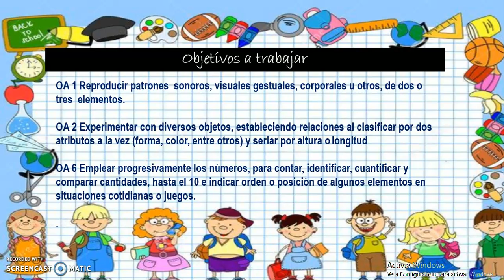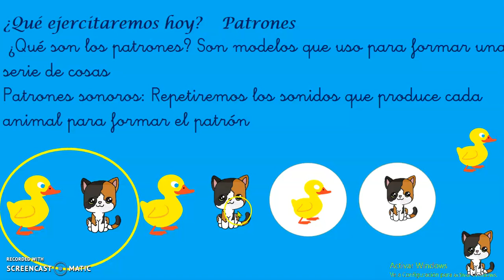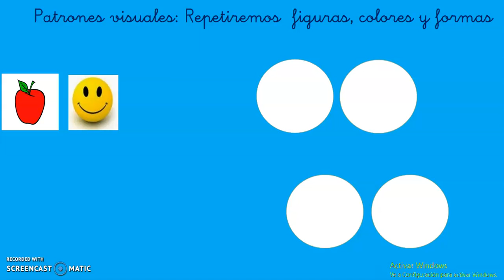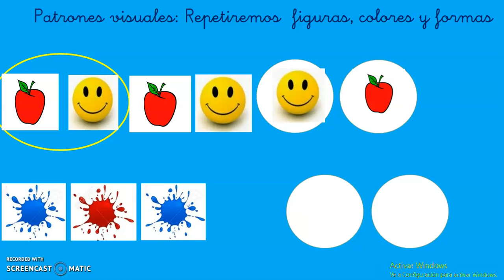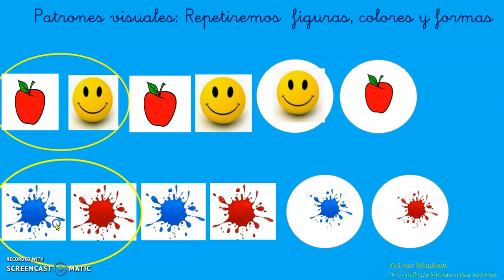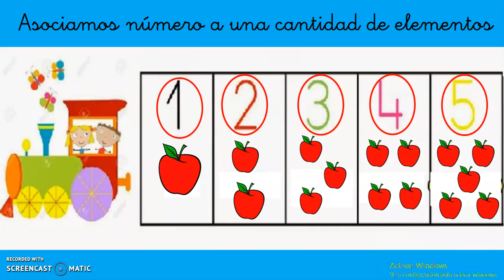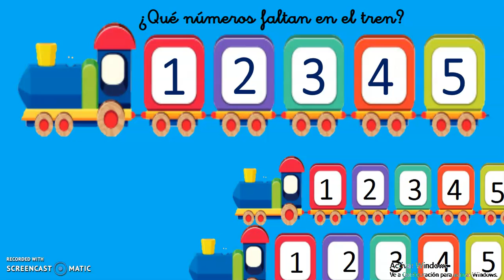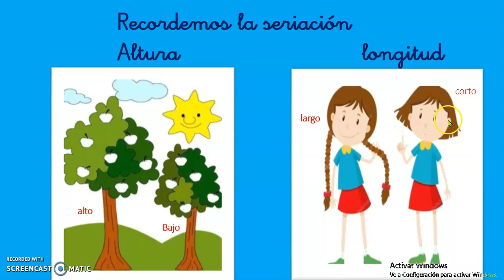Sesión N° 21 Interacción y Comprensión del Entorno NMMB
Estimados apoderados, ya se encuentra disponible un nuevo video para NMMB , cuya finalidad es ejercitar contenidos y habilidades del Ámbito  Interacción y Comprensión del Entorno
Saludos Cordiales a ustedes Profesora Cecilia Tardón Vargas